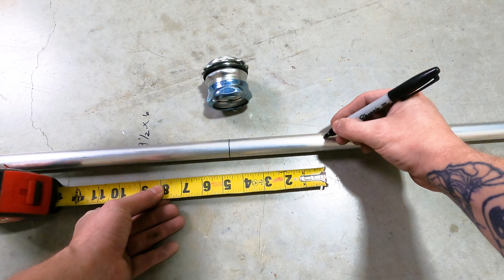How to Bend a 3 Point Saddle in Conduit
Installing conduit is quickly becoming a lost art these days with MC Cable doing most of the work for branch circuitry on most jobs. However, EMT for homeruns and even the branch circuitry on many jobs is still very relevant! And of all the bends available to electricians, there is nothing more daunting for the commercial electrician than saddle bends. In today’s episode of Electrician U, Dustin walks us through how to bend a 3-point saddle in a fashion that makes it very easy to understand!

00:00 - Intro
00:35 - Marking your conduit
04:55 - Bending conduit

-Audio lessons
-Forum

-State Approved
-Video Based

-2017, 2020, and 2023 NEC versions
-300 Question Online Code Cannon (not license specific, all code)

Before we get into offset bending basics, let’s take a moment to talk about aluminum conduit. Today’s sponsor- Penn Aluminum Conduit & EMT- makes some of the best aluminum conduit on the market. But why choose aluminum EMT over steel EMT? Well, it’s considerably lighter therefore it takes less labor to install and reduces wear and tear on your field staff hauling conduit around. Next, it’s much easier to bend than steel, again, making it less strenuous for your staff to install and using less labor. It’s also cheaper than steel currently, so it helps on the bottom line. Penn Aluminum has even engineered a coating for the inside of the conduit called Blue Lightning that helps with wire pulling and eliminates the snagging most often associated with aluminum conduit. Well worth it to try!
A saddle bend is helpful for having your conduit go UP and OVER an obstruction that is in your conduit path. 3-point saddles are usually used for obstacles 2” or less, while 4-point saddles are used for larger obstacles. We will be focusing on 3-point saddles today. The general idea is to have a 22-1/2” degree bend where the center of the obstacle is and opposing 10-degree bends to bring the conduit to the original plane it was on. When complete, you should have something resembling a U shape.
The first step in the process is to measure height of the obstacle and the centerline distance from the end of the conduit already installed. For today’s instruction, we will be using a 2” height. Make a line all the way around the conduit as the 2 opposing bends will be bent on the opposite side of the conduit. For the next bends, use 4” for the 1st inch of obstacle and 6” for the second inch of obstacle. Shrinkage will come into play here so a helpful dimension to use is ¼” for each inch of obstacle- or ½” for our example. So, make a mark 10-1/2” on either side of the first centerline mark you made. Again, carry the line all the way around the conduit.
Now, it’s time to bend. Insert the conduit into the bender and put the centerline mark on the notch in the bender shoe that is near the teardrop/diamond symbol. Put pressure on the conduit close to the bender shoe (not far away as this will bend the pipe further away and will cause difficulties) and bend the conduit until it is parallel to the 22-1/2 degree line. Slide the conduit (without taking it out of the shoe or turning the shoe around) until the next mark is on the arrow. Roll the conduit 180 degrees (sight down the conduit to ensure its straight and not dog-legged) and again put pressure close to the shoe but only bend until the conduit is parallel to the 10-degree line. Next, pull the conduit out of the shoe, flip it end for end and reinsert it into the shoe.